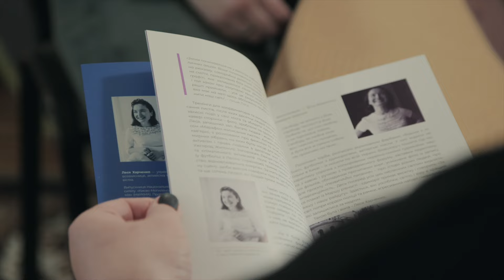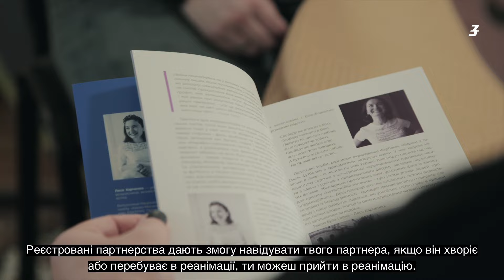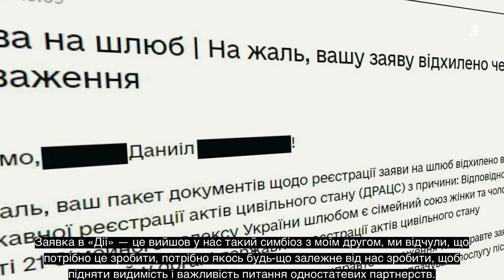Історії представників ЛГБТК(ІА+). Чому Україні потрібно узаконити одностатеві шлюби?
Під час війни одностатеві шлюби не узаконять: для цього слід змінювати Конституцію. 7 березня до Верховної Ради внесли законопроєкт про цивільні партнерства. Цей документ дасть можливість офіційно реєструвати одностатеві партнерства.
Коментарі представників ЛГБТК(ІА+) у сюжеті Заборони.

Оксана Паращак
Тарас Чайківський
Євгеній Жулай